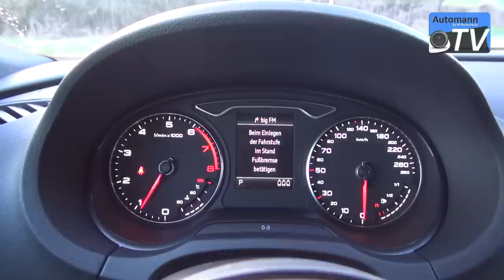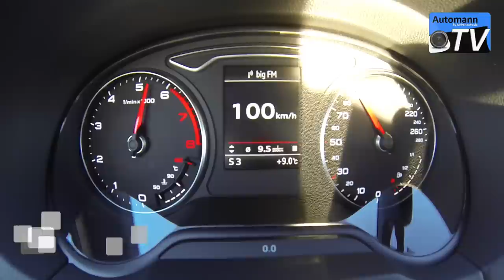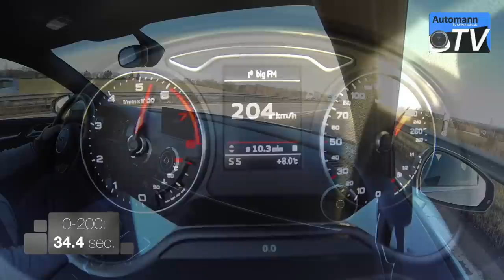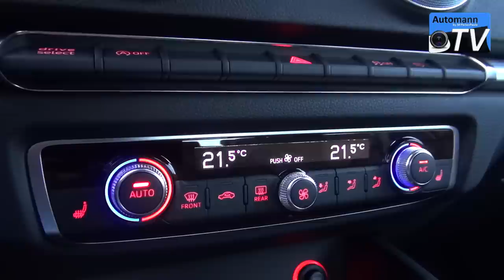2014 Audi A3 Sedan 1.4 TFSI (140hp) - DRIVE & SOUND (1080p)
The full Drive & Sound with the all new 2014 Audi A3 Sedan/Limousine powered by the 1.4 TFSI (cylinder on demand) delivering 140 hp and 250 Nm. Due to the smart cylinder deactivation system the car can partly run on only 2 cylinders and therefore has a lower consumption than the 1.4 TFSI without this technology (e.g. the ones in Skoda Octavia III, Seat Leon,...) Especially when coupled to the "dry-double-clutch" 7-speed S-Tronic acceleration figures are really impressive and also consumption is very low. Besides the nice engine the new lightweight MQB platform greatly influences the character of this car. Due to the weight distribution of almost 50/50 there is literally no understeer left and driving curvy roads is a sheer pleasure. Also the ride is a lot more comfortable than the one of the "old" A3, even without magnetic ride.